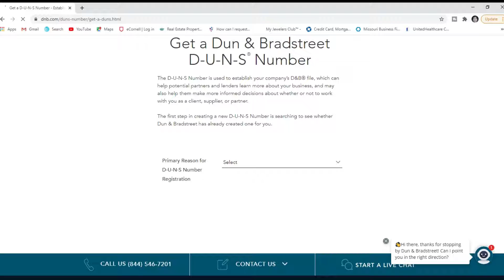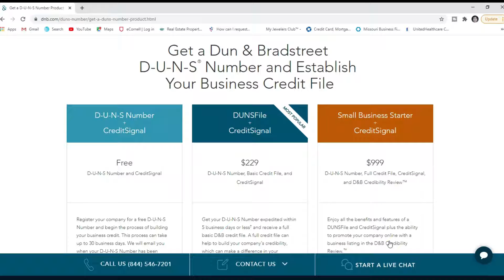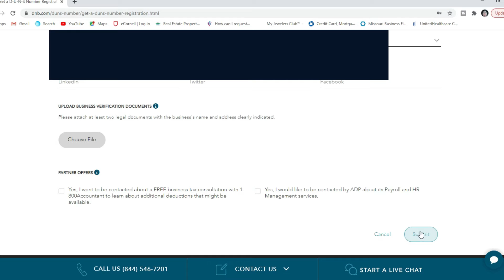Why Is The Duns Number So Important For Building Business Credit?!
The Duns Number Is Issued By Duns and Bradstreet And Needed For Building Business Credit. It Can Take From 7 To 30 Days For A New Company To Receive A Free Duns Number.

**For All Business Credit Resources Check Out The Biz Credit Tea Linktree